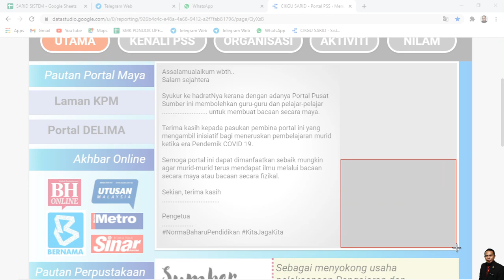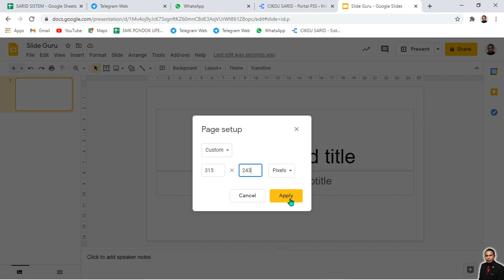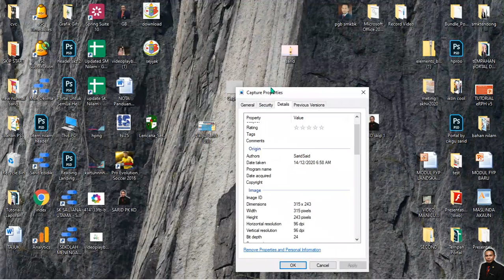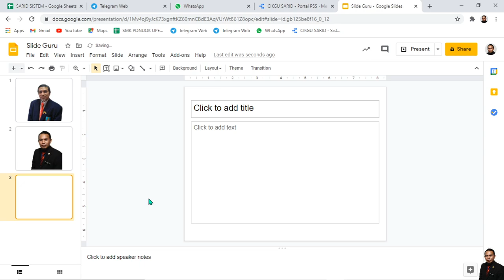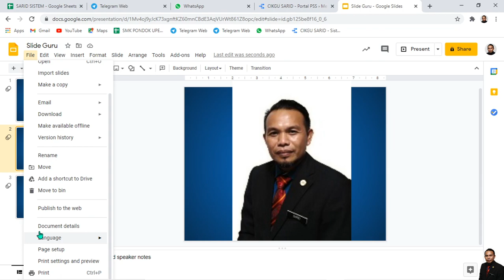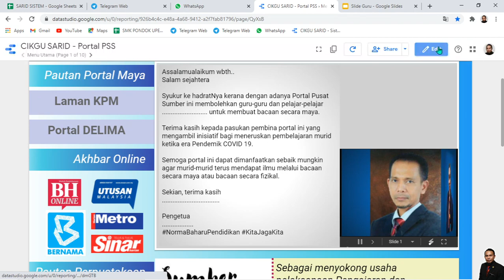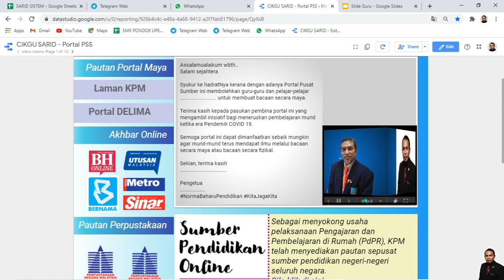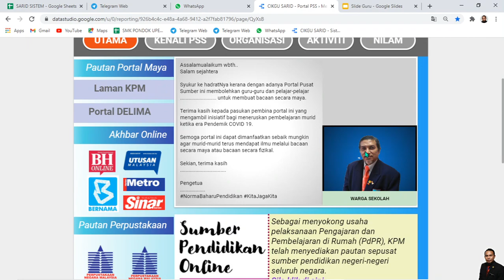Membina Slide pada Dashboard Data Studio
3. Filmora Tutorial
COMING SOON
15. Digital Animation Tutorial
COMING SOON
17. Apps Builder Tutorial
COMING SOON